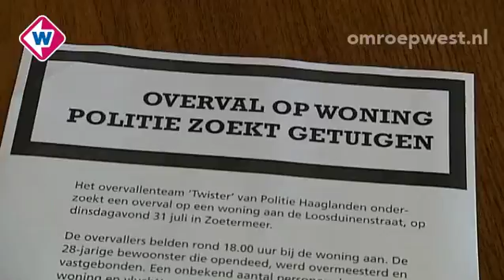Flyeractie na woningoverval